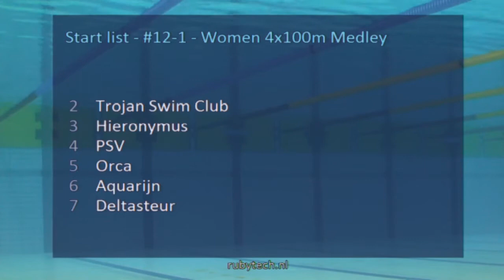ONK Hoofddorp 2016, #12 1 Women 4x100m Medley | Zwemmen